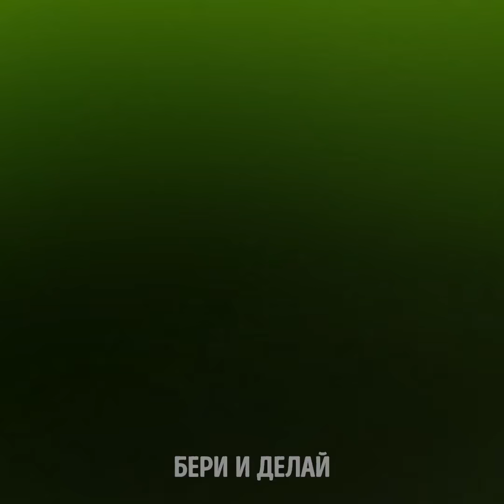ВКУСНЫЕ КУЛИНАРНЫЕ ЛАЙФХАКИ || НЕОБЫЧНЫЕ РЕЦЕПТЫ, О КОТОРЫХ ВЫ ДАЖЕ НЕ ДУМАЛИ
Идите скорее сюда! Мы припасли для вас новую партию кулинарных хитростей, которые вы захотите опробовать прямо сейчас. Поверьте, вам придутся по душе собранные нами рецепты и необычные методы готовки. Мы покажем, как использовать нож для пиццы для приготовления бутербродов; вы сократите время на готовку вдвое! Еще вы узнаете, как приготовить котлету для гамбургера без гриля и плиты.

Кто не любит тарелку хрустящих чипсов? К сожалению, это не самая полезная закуска. Но что, если есть здоровая альтернатива, столь же хрустящая? Зацените печеные огуречные чипсы! Вы также увидите, как мы готовим шашлык из куриных наггетсов без фритюрницы или плиты - а ни много ни мало в тостере! Смотрите видео до конца, чтобы увидеть потрясающий лайфхак с яйцом-пашот.

Приятного аппетита!

ТАЙМКОДЫ:

0:40 - Лайфхаки для приготовления бутербродов

2:54 - Котлета из бургера, приготовленная в вафельнице

6:17 - Запеченные огуречные чипсы

9:17 - Шашлык из поджаренных куриных наггетсов

12:12 - Хак с яйцом-пашот

13:06 - Цветочные блины